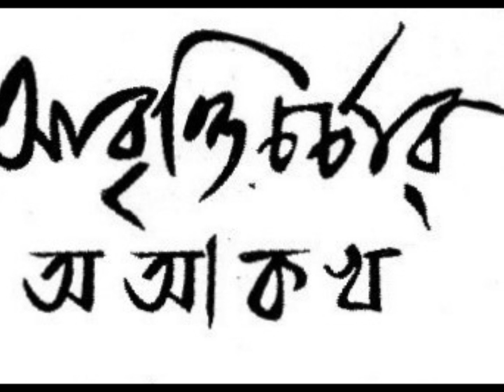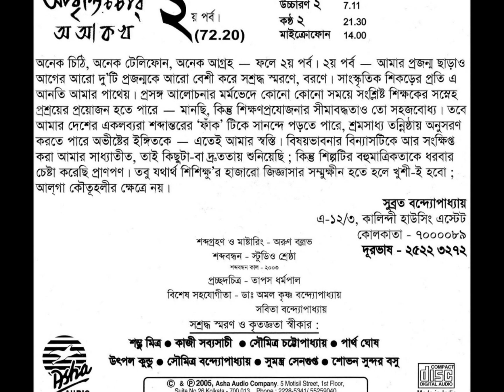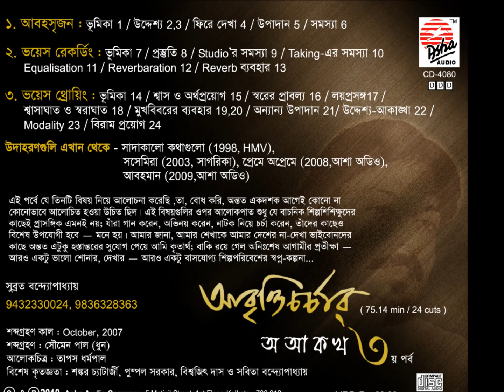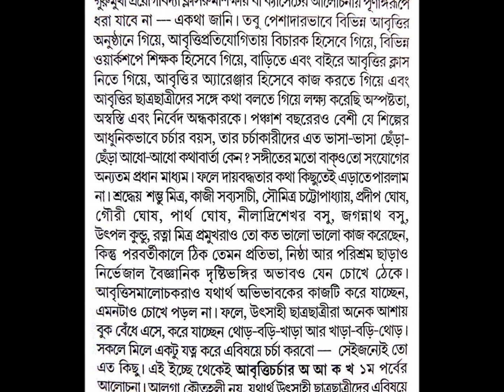আবৃত্তিচর্চার অ আ ক খ /Part 1/তাল-লয়-ছন্দ/Subroto Bondyopadhyay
লক্ষ্য করেছি, আমার না-দেখা ভাই-বোনেদের অনেক প্রশ্ন/জিজ্ঞাসা- কোন পথে চর্চা চলবে; কি করে আরও উন্নতি হবে; স্বাতন্ত্র্য আসবে... সামাজিক দায়বদ্ধতার কারণে আমার বিদ্যা এবং অভিজ্ঞতা কে ভাগ ক'রে নিতে চেয়েছি সেই ২০০১ থেকে... বিশ্বাস ছিল, কোনও কোনও সহৃদয় গুণী এভাবেই এগিয়ে আসবেন... যুক্তি/বিজ্ঞানসম্মতভাবে নির্দেশ দেবেন; বোঝাবেন... বাকশিল্পের নিশ্চিত উন্নতির জন্যে ছাত্র-ছাত্রী-শ্রোতার নান্দনিক উৎকর্ষ সাধনে ব্রতী হবেন... নিরপেক্ষ শুদ্ধ জ্ঞানের বড় প্রয়োজন আজও... Distant Education এর রাস্তায় হেঁটে '২০০১ থেকে' অকুন্ঠ জনসমর্থন এবং যথেষ্ঠই ব্যবসায়িক সাফল্য পাওয়া গেছিল তখন... ১৪ বছর বাদে, মানুষের প্রয়োজনে আরও একবার YouTube link  গুলো স্মরণ করালাম চাহিদার সাপেক্ষে... ১ম পর্বটির ৯টি অধ্যায় যা বাচনিক শিল্পের ভিত্তিভূমি... প্রাথমিক শিক্ষার্থীদের জন্য এ পর্বটি... আগ্রহী ছাড়া অন্যেরা নাও শুনতে পারেন... বিনোদন নয়, এটি ব্যকরণ...